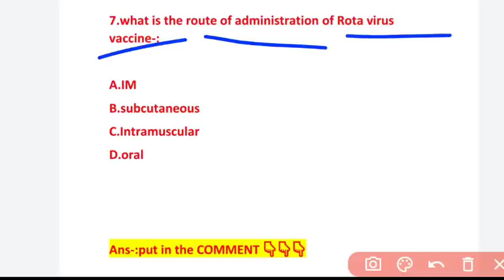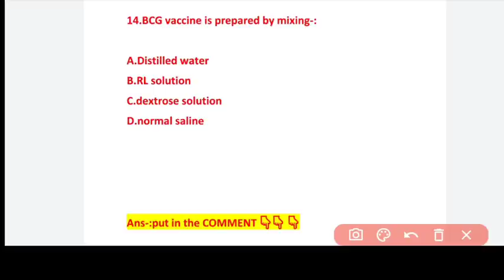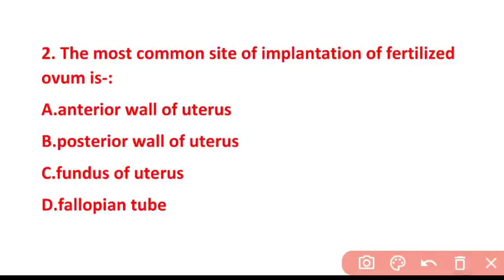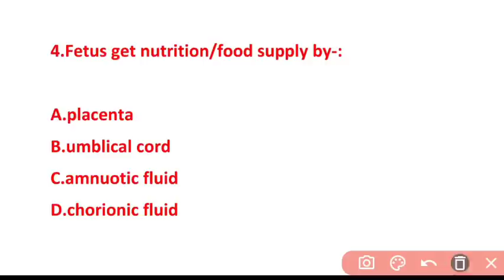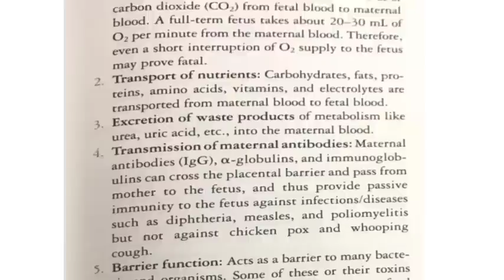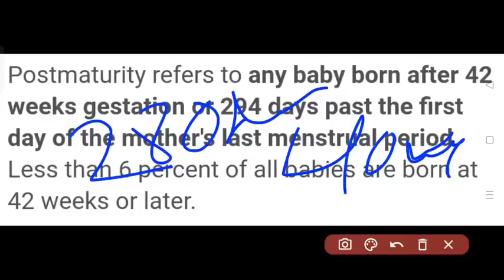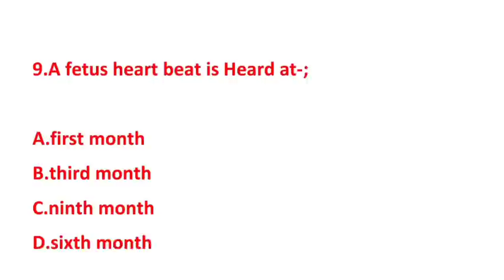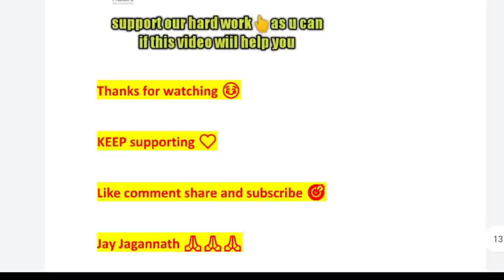OSSSC NURSING MCQ MODEL-34🎯GYNECOLOGY &OBSTETRICS📖QUE.WITH ANS❗ BRIEF DETAILS❗FOR OSSSC 2022 EXAM❗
A SMALL TRY TO HELP YOU PREPARATION FOR--::
AIIMS
ESIC
BSF
OSSSC
NHM
RRB
CHO
NORCET
PGI
NURSING QUESTIONS AND ANSWERS.
NURSING MCQ
NURSING COMPITATIVE EXAMS.
NURSING QUERIES.
NURSING ADMISSION.

Jay Jagannath 🙏🙏🙏

@Odisha Nursing
@Being A Nurse(ODISHA)
@CHSE CATALYST
@Laxmidhar Sir